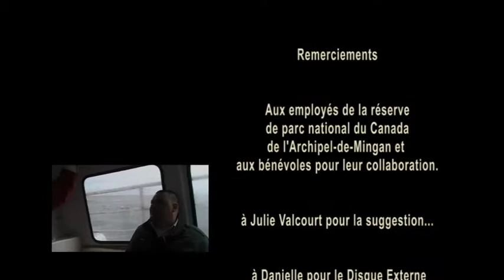Capture d'EiderB3.mov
documentaire sur la capture et le baguage d'eiders à duvet dans l'archipel de Mingan